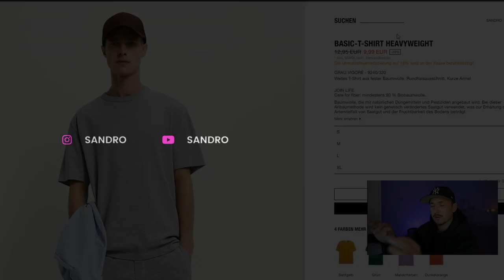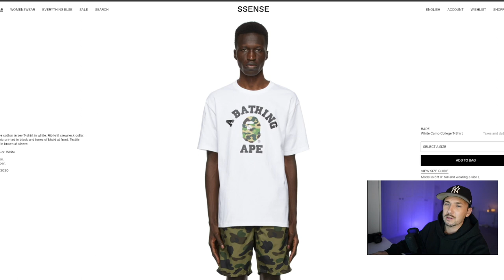SHOPPING TIPS / SMART SHOPPEN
Hi Leute,
in diesem Video zeige Ich ein paar Tips & Tricks bzgl. Smart Shoppen.
Ich hoffe es gefällt euch. Über ein Abo und Like würde Ich mich sehr freuen.
LG SANDRO